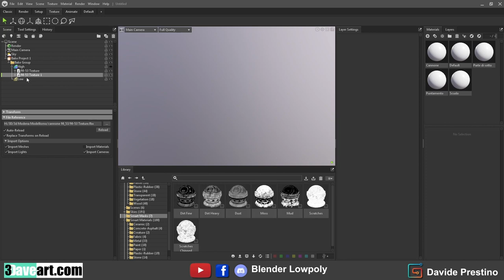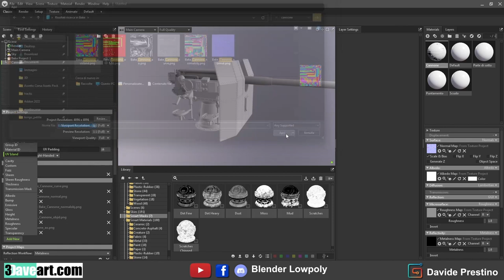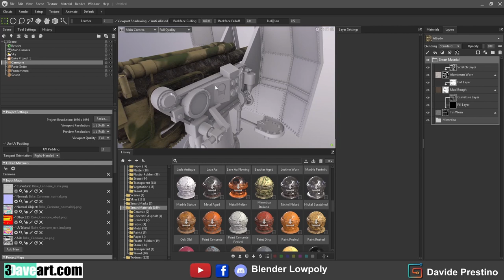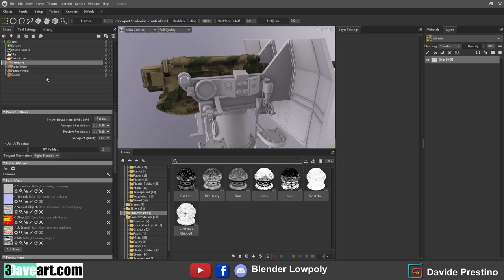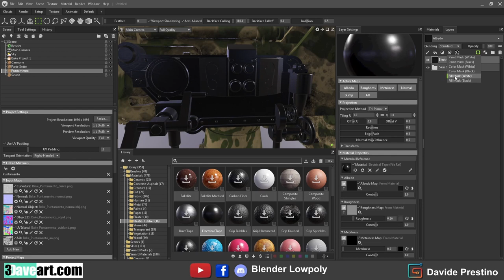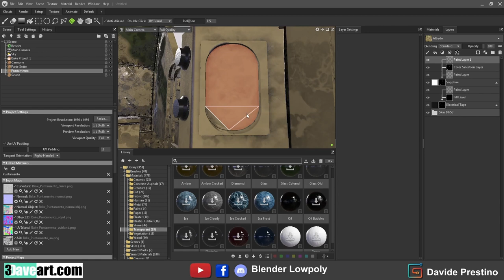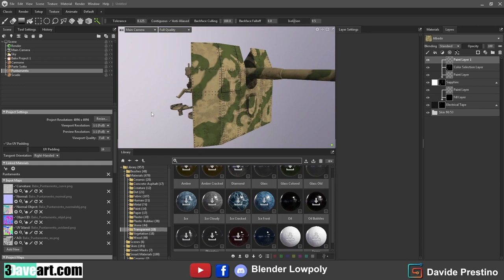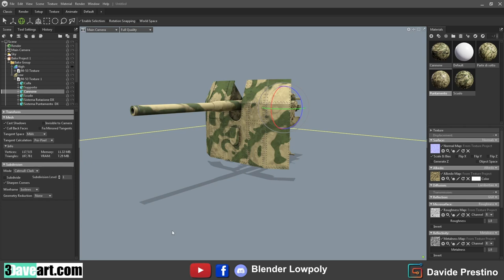Texture paint in Marmoset Toolbag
Texture paint in Marmoset Toolbag, bake and paint